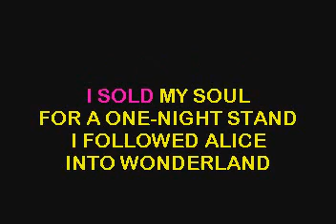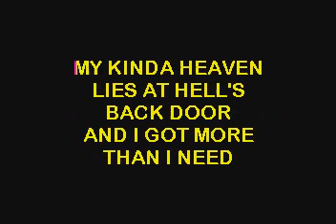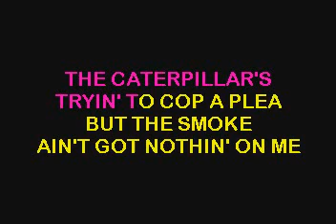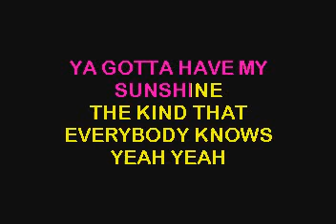SC3286 02 Aerosmith Sunshine [karaoke]